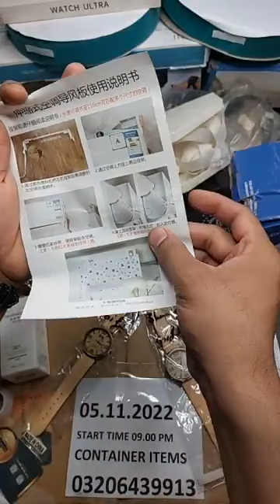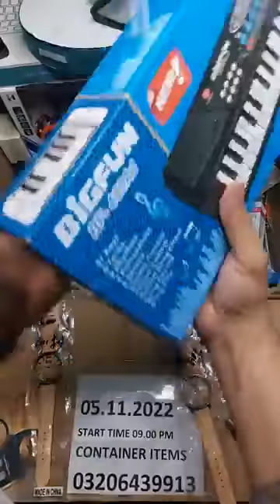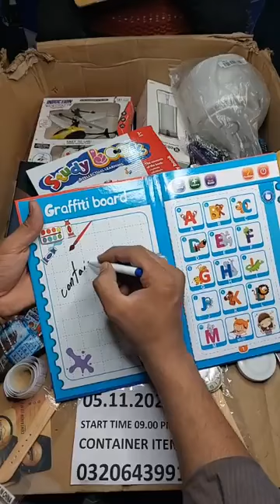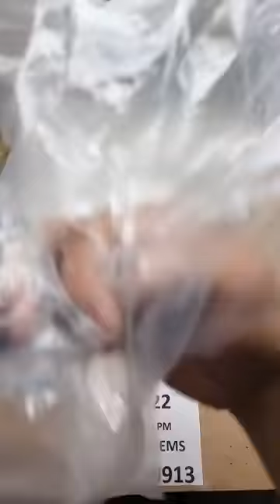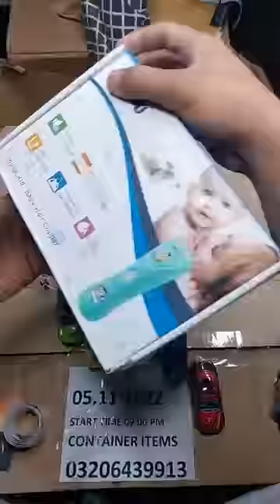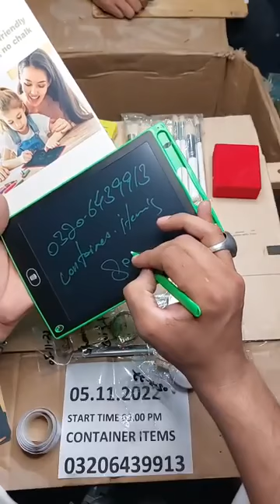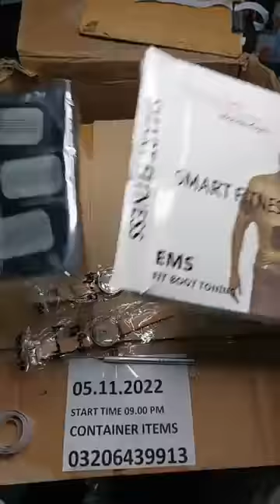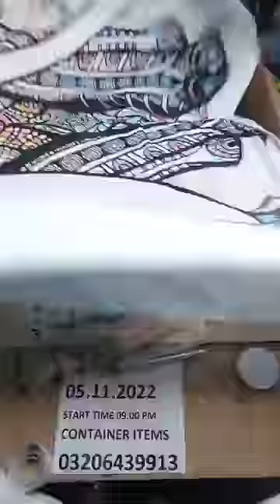container items 05.11.2022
اسلام وعلیکم  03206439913 رابتا کریں اوڈر  کیلئے